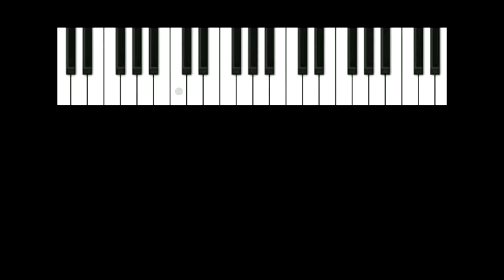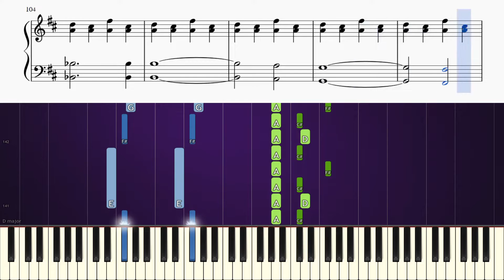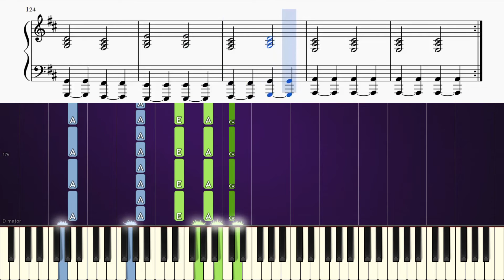BROTHER (Gerard Way) - Piano Tutorial with Vocals